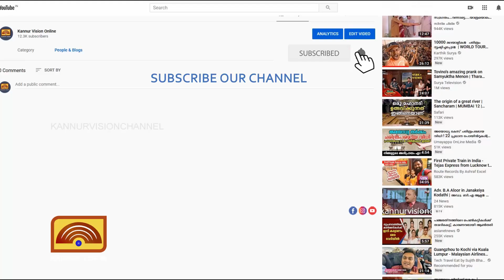ഏരുവേശിയിൽ നാടിനെ നടുക്കി അരുംകൊല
പിഞ്ചു കുഞ്ഞിനെ വെട്ടിക്കൊന്ന് അച്ഛൻ ആത്മഹത്യ ചെയ്തു.അമ്മക്കും വെട്ടേറ്റു. നാടിനെ നടുക്കിയ സംഭവം ഏരുവേശിയിൽ.